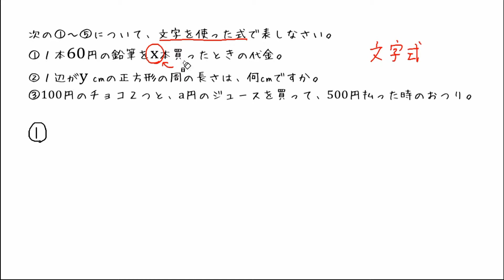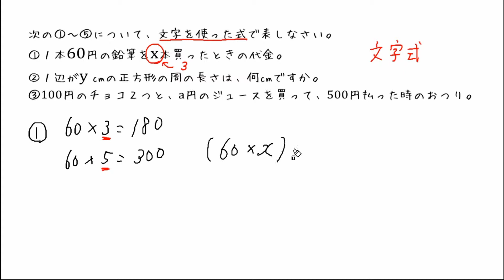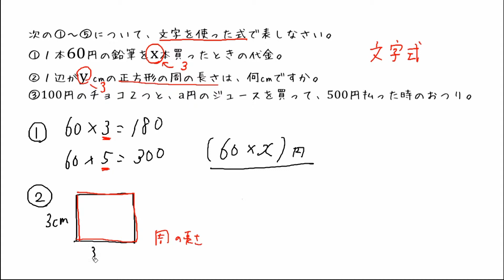【中１ 数学】文字式で表す①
00:00　文字式（復習）
00:28　問①文字式を使った式で表す
02:57　問②文字式を使った式で表す
05:04　問③文字式を使った式で表す